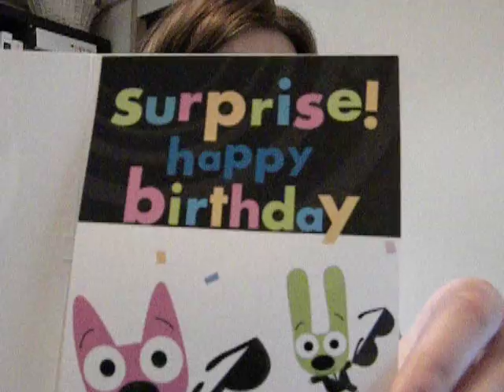Birthday card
The birthday card my dad got me. It is cute...